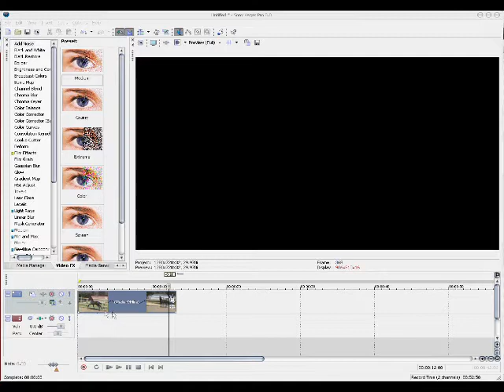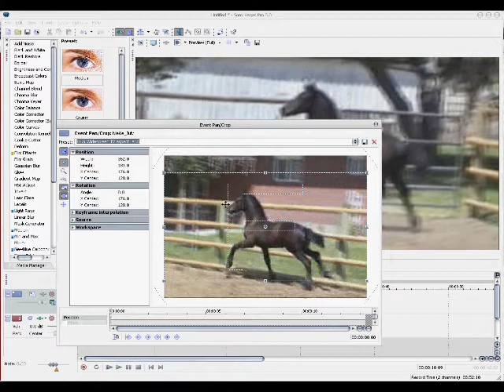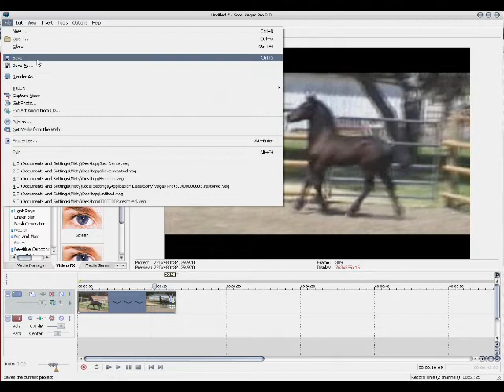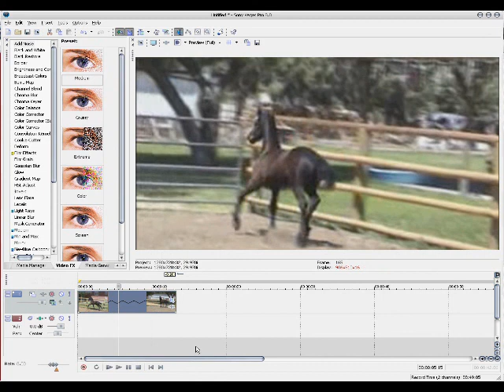[*[TUTORIAL]*] Widescreen - Sony Vegas 8.0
Tutorial on how to do a variety of Widescreen effects in Sony Vegas 8.0

S - Split Clip
U - Unlock Clip from Audio
Mouse Wheel - Zoom In/Out of timeline.